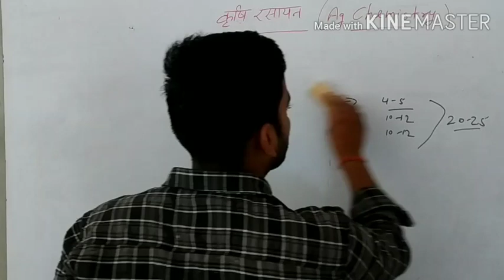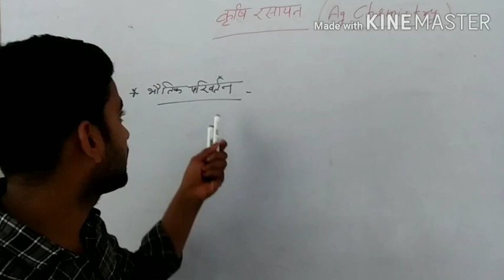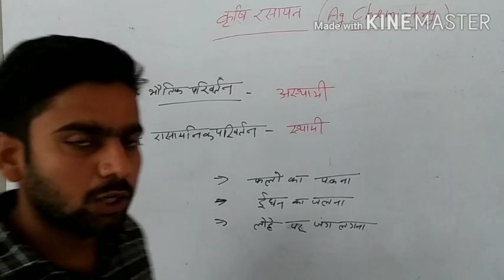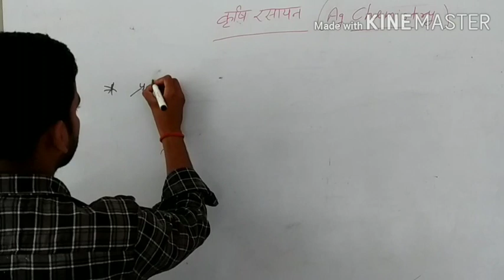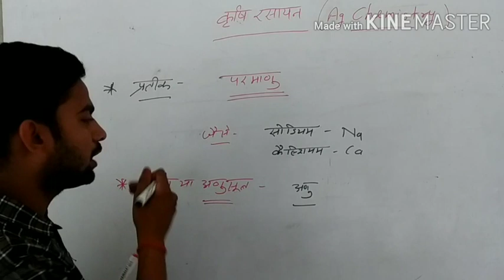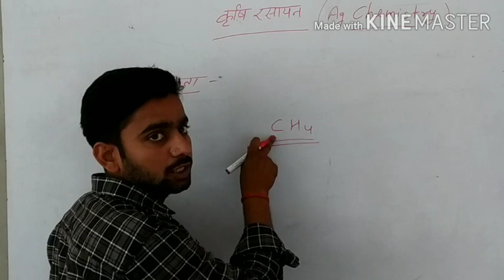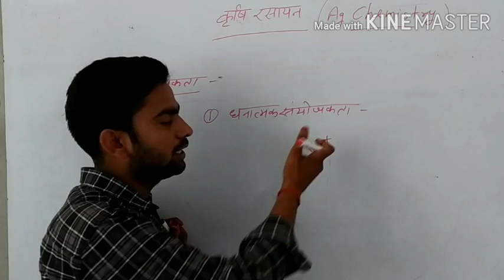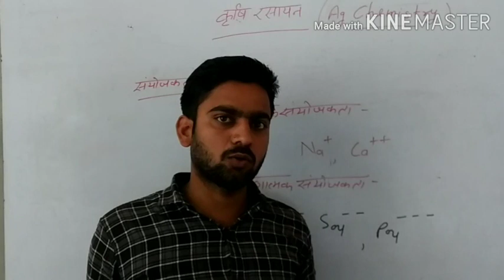Chemistry {Chemical and Physical Changes}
Chemistry by Radhe Tiwari sir